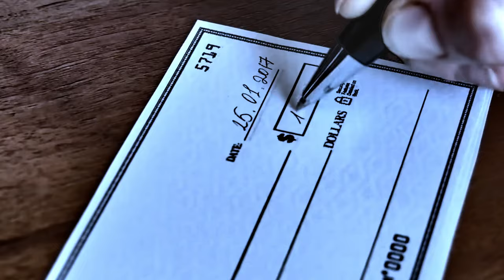Millionaire Client_by Titillating Tofu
Millionaire Client
by Titillating Tofu

Lyrics:
I was with a millionaire client last night
a man I made rich
who unknowingly returned the favor.
His humpless cattle car
had pulled into the station.
Time to celebrate,
pop the cork,
snap at the bubbles did this flabby felcher.
He just couldn’t wait to drop his big load.
NOW! a biggen
he said.

He wanted my moxy. For him alone.
I wanted his proxy. From him alone.

He had been breaking even for a while
a priest, a horny priest
a hornball, a horndog, a hornbill
but with the uranium prices skyrocketing…!
The time has arrived, he said.
Might have passed, passed I suggested.
The extreme markets, the recent splits,
cross rates on his spotted forex.
He went with his guts.

With all his imagined gains
his appetite was peaking.
He needed meat.
I suggested a  corndog
some pony pops
fresh fried pork skins perhaps
but he wanted a coala cupcake
some blowfish
and chilled monkey brain.
These frosty monkeys
still breathing for a short spell,
but longer than the monkey would have liked.
We then shared a sausage fest
before the clambake,
followed by a bottle of Neutron 1945.
Devine!
1 up quark
2 down quarks
aged in a combination
of once and twice used barrels
medium bodied
pure and elegant
with lots of pepper
and a quick exchange of energy
a spurt.

He wanted my vote. For him alone.

I promised to vote for him.
His party won the election
and he became Chancellor.
I was well paid for that ballot.

Titillating Tofu:
Sarah Maria Sun (voice)
Matthias Schneider-Hollek (sound)
Jim Clayburgh (words)

Guests:
Benjamin van Bebber (video)
Rüdiger Schestag (video - footage recording)